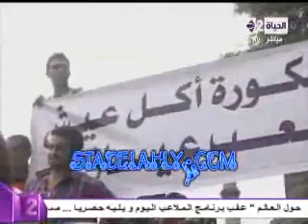وليد صلاح الالتراس ثاني اكبر كيان في مصر